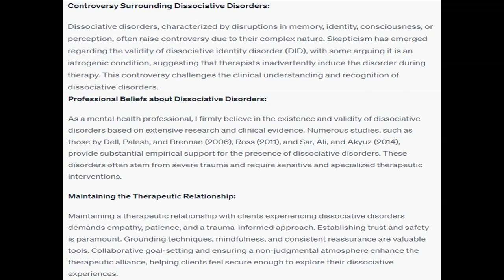Explain the controversy that surrounds dissociative disorders Explain your professional beliefs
Explain the controversy that surrounds dissociative disorders.   Explain your professional beliefs about dissociative disorders, supporting your rationale with at least three scholarly references from the literature.   Explain strategies for maintaining the therapeutic relationship with a client that may present with a dissociative disorder.   Finally, explain ethical and legal considerations related to dissociative disorders that you need to bring to your practice and why they are important.